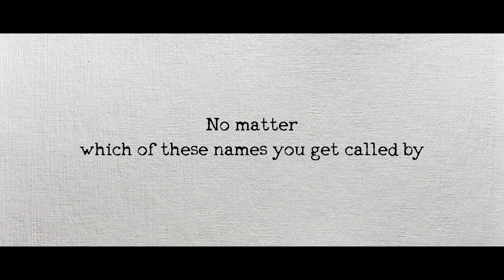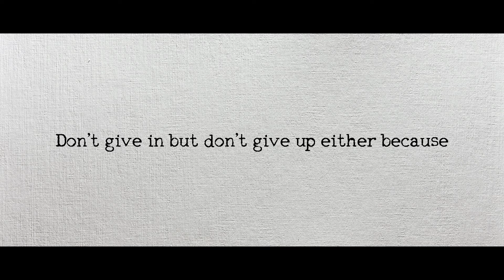YouAreNotWrong - International Women's Day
Words, judgement & perceptions don’t define you. YouAreNotWrong in being yourself. Tag a woman you know and tell her why she isn't wrong and win something exciting from us.